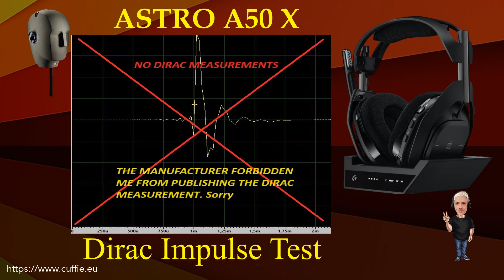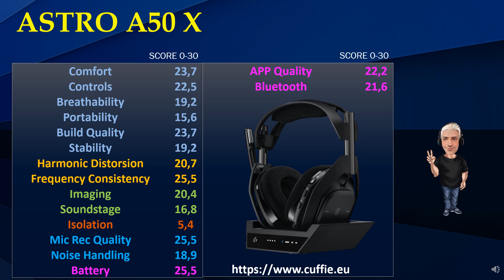ASTRO A50X - Review, Recensione, Sound Demo, Sound Test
ASTRO A50X - Review, Recensione, Sound Demo, Sound Test, Measurements, Frequency Response, Dirac Impulse, Mic Test, Gaming, Mixing, Test, обзор, Headphones, Hifi, Cuffie, Cuffia, Headphone.

00:00 INTRO
01:12 TEST FREQUENCY RESPONSE WITH PINK NOISE
03:11 TEST FREQUENCY RESPONSE WITH MUSIC
05:53 INTRO DIRAC IMPULSE
06:41 TEST DIRAC IMPULSE
07:53 TEST NUMERICAL EVALUATIONS